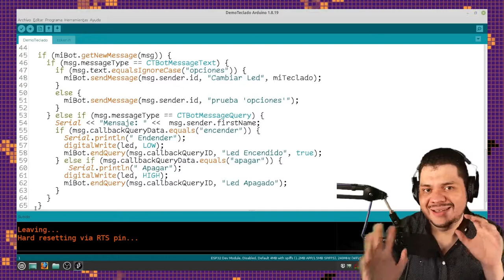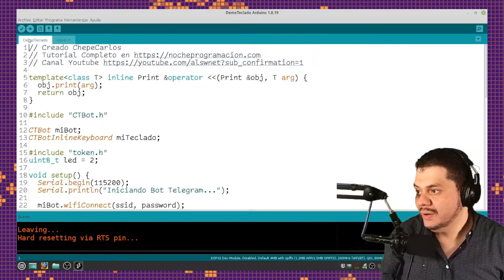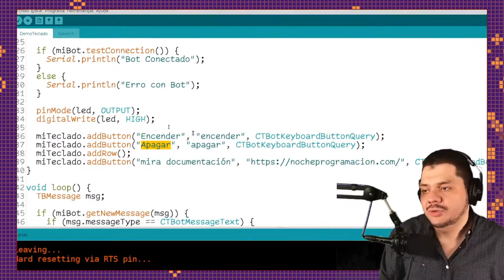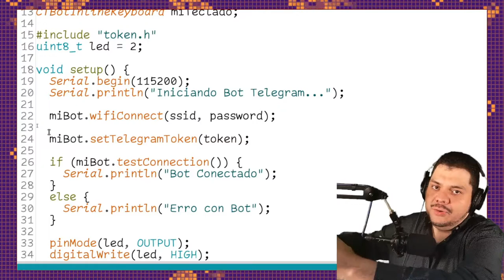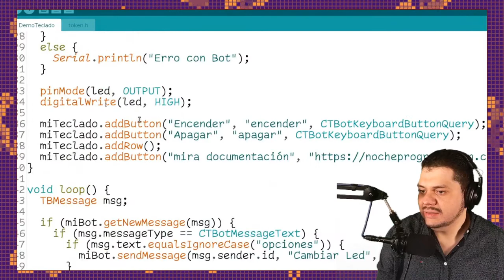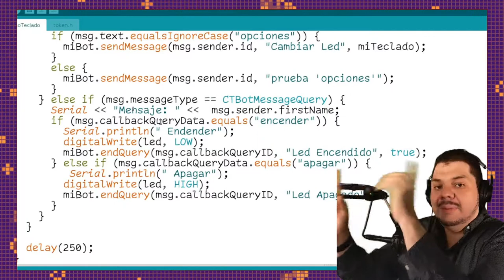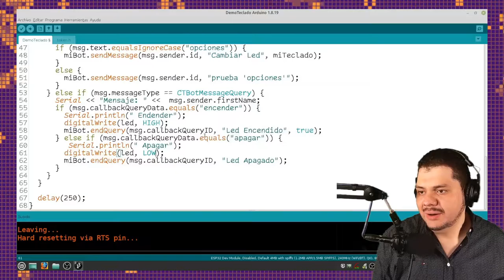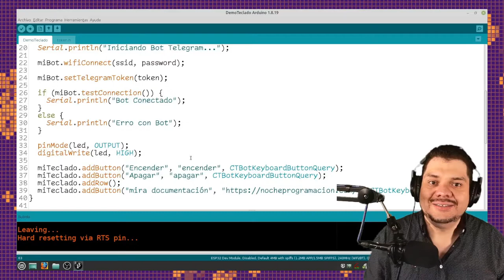📱 Botones dentro TelegramBot en ESP32 y ESP8266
En este tutorial de Telegram chat Bot veremos como agregar algo muy especial botones que los usuarios puede interactuar de manera mas fácil con el Bot en ESP8266 y ESP32
👇 👇 HAZ CLICK 👇 👇

⚠️ Correcciones ⚠️:
  ♦️ usar librería de ArduinoJson 6.19.4 por recomendación de librería CTBot
  ♦️ al imprimir int64_t se tiene que convertir a string con la función int64ToAscii, toca importar la librería "Utilities.h" que viene de CTbot

Componentes electrónicos:
 🤖 esp32:
 🤖 esp8266:
    🇺🇸 USA:

🕓 Índice:
00:00 Inicio
00:01 Que veremos hoy
01:06 Veamos el código
01:37 Documentación de bot Telegram
02:01 Como agregar los botones
02:36 Tipos de botones para bot de Telegram
05:00 Como se ve el bot desde monitor serial Arduino
07:54 Próximamente
08:12 Despedida

Creado con los Compañeros:
 🧙🏼‍♂️ Editor - ingjuan

     Otmaro Miguel, Francisco Acevedo,
     David Estrella, Manuel Alegría, Lolailo Aviles Arroyo, Erebos Ubuntu,